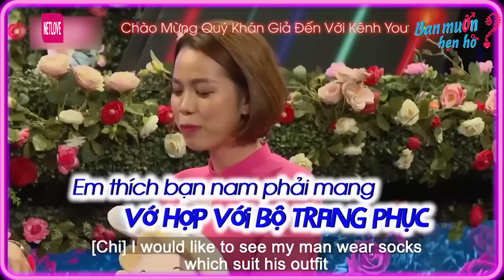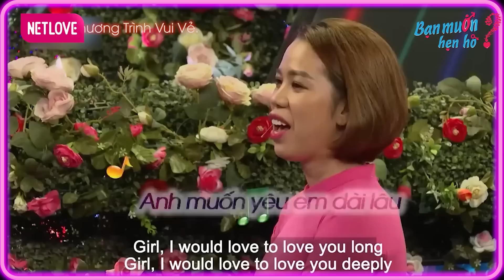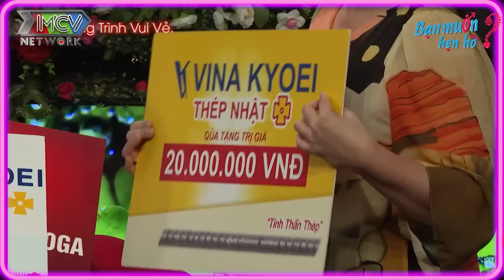Chàng Trai Hài Hước Lên Bạn Muốn Hẹn Hò TÌM VỢ CHO CHA GIÀ 55 Tuổi Ông Mai Quyền Linh Cười Bể Bụng 😂